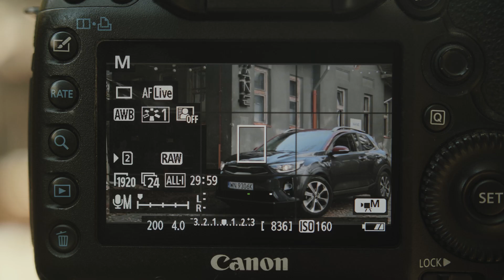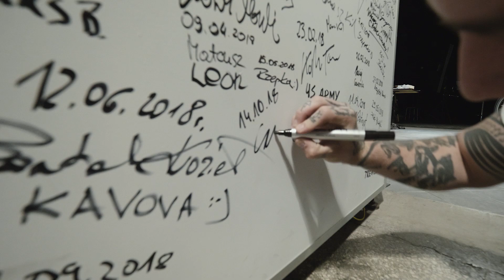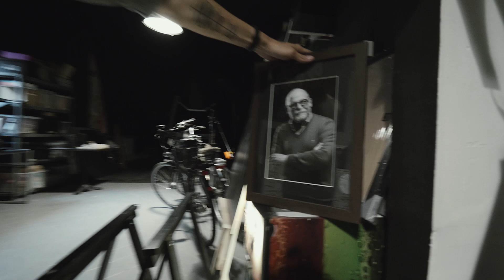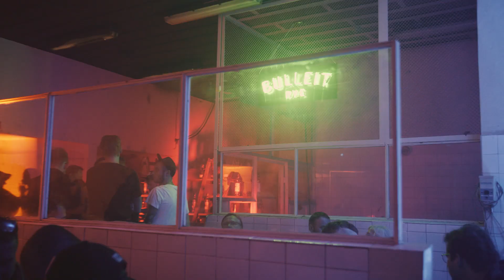VLOG #22 - STRZELBY, WHISKEY i TECHNO!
W tym odcinku zapraszam Was do Krakowa, gdzie na zaproszenie Bulleit Whiskey Polska wybrałem się  na Unsound Festival. Przy okazji poznałem też Adama z Pracowni Męskich Portretów na dolnych młynów, który zrobił mi poimprezowy portret :)
Zapraszam!

Goście:
Pracownia Męskich Portretów: